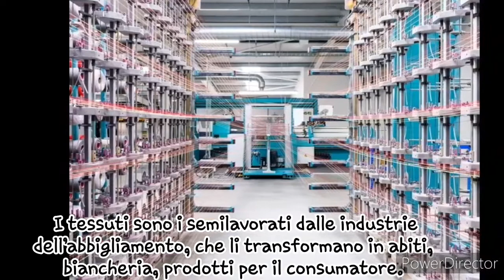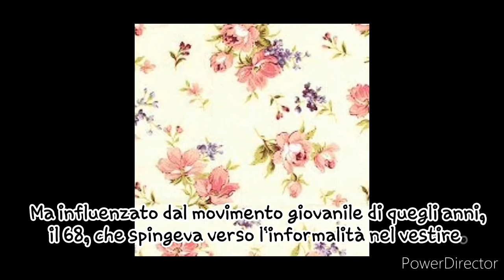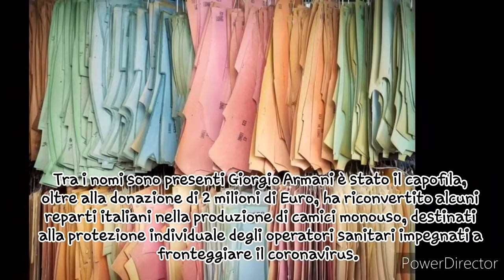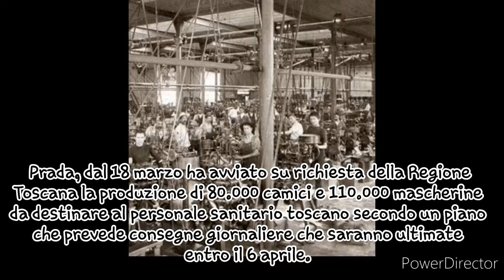Tecnologia: Le industrie tessili come si sono adattate al cororonavirus "La Moda" -Manuela Scarnera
Un filato è fatto da più fili attorcigliati su se stessi uniti tra loro per mezzo di una  torsione. Il fuso consisteva in un pezzo di legno allungato, a forma di doppio cono su cui annodava un primo tratto di fibre leggermente attorcigliate detto stoppino. I tessuti sono i semilavorati dalle industrie dell’abbigliamento, che li transformano in abiti, biancheria, prodotti per il consumatore. La differeza tra il tessuto di una camicia e quello di un maglione. I tessuti a fili ortogonali  sono costruiti da sue serie di fili intrecciati, tra loro dal passare alternativamente l’un sopra l’altro: l’ordito e la trama. I tessuti a Maglia sono costituiti da un intreccio formato da un unicofilo, per costruire un tessuto a maglia è sufficiente un solo filo, la trama o catena,  che si legae si intreccia per mezzo di boccole o maglie. La tessitura è un insieme delle operazioni che portano alla formazione dei tessuti. L’ inserimento della trama avviene con navette speciali a proiettile, a pinza o con getti di acqua o aria compressa che trascinano il filo. La velocità  può superare  i 1500 metri di filo inserito per minuto.  Ancora negli anni Sessanta e Settanta il sistema industriale dell’abbigliamento italiano era allo stato nascente, contraddistinto da aspetti ancora artigianale. In quegli anni la creazioni dell’ alta moda, di tipo marcatamente sartoriale, erano ancora rivollte a un pubblico elitario e ristretto. Ma influenzato dal movimento giovanile di quegli anni, il 68, che spingeva verso l’informalità nel vestire. Gli anni Ottanta,  grazie  alla creatività e alle doti imprenditoriali di alcuni  grandi stilisti come Valentino, Armani,  Versace, Ferrè, Krizia, videro l’affermazione del prêt-à-porter, con cui poi la moda italiana ha conquistato una posizione dominante nella moda per l’abbigliamento di quaità. Oggi la moda, nelle sue sfilate e nelle sue manifestazioni, trova un potente veicolo promozionale, utile per la presentazioni delle grandi griffe; queste però basano il loro fatturato sul prêt-à-porter. La dimensione economica del sistema  moda in Italia supera i 50 miliardi di euro all’ anno.  La necessità di crescere di dimensione obbliga l’industria dell’ abbigliamento e notevoli transformazioni strutturali. La tendenza oggi è quella della distribuzione ; non pochi  i marchi che gestiscono tutto il ciclo produttivo: dalla fibra al tessuto, dalla confezione alla vendita. Le grandi griffe, vanno allargando la loro produzione verso gli accessori e i cosmetici. Per alcune griffe il fatturato di queste voci oggi supera il 60 % del totale.In questo momento particolare con la mancanza di mascherine, camici medici e di materiale per ospedali, come indumenti per infermieri, lenzuola e altro ancora, sono molte le aziende che si stanno attivando per dare una mano al sistema paese.
Si va dai marchi Più celebri alle piccole e medie aziende, ai laboratori che stanno riconvertendo la loro produzione, per fare fronte all'esigenza del momento, contribuendo a salvare vite umane e ripartire poi nel più breve tempo possibile.
Tra i nomi sono presenti Giorgio Armani è stato il capofila, oltre alla donazione di 2 milioni di Euro, ha riconvertito alcuni reparti italiani nella produzione di camici monouso, destinati alla protezione individuale degli operatori sanitari impegnati a fronteggiare il coronavirus. Prada, dal 18 marzo ha avviato su richiesta della Regione Toscana la produzione di 80.000 camici e 110.000 mascherine da destinare al personale sanitario toscano secondo un piano che prevede consegne giornaliere che saranno ultimate entro il 6 aprile.

Tesina "La Moda" Manuela Scarnera 3F